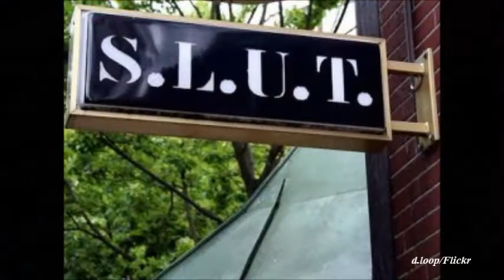Young parents see a brighter future with Colorado Comprehensive Sex Ed Bill